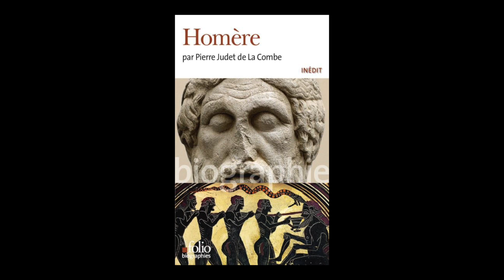Pierre Judet de La Combe - Homère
Pierre Judet de La Combe vous présente son ouvrage "Homère" aux éditions Folio.